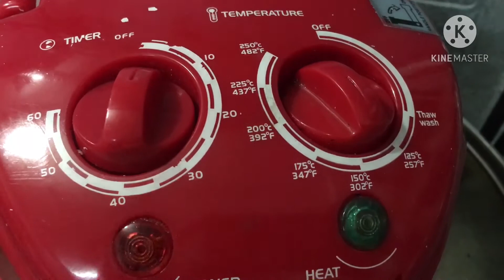วิธีทำมะพร้าวอบรสธรรมชาติ หอมหวานมันทานเพลินจนหยุดไม่ได้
วันนี้จะชวนมาทำมะพร้าวอบรสธรรมชาติกันค่ะ หอมหวานมันตามธรรมชาติทานเล่นเพลินๆจนหยุดไม่ได้เลยค่ะ
เนื้อมะพร้าวน้ำหอม 100%